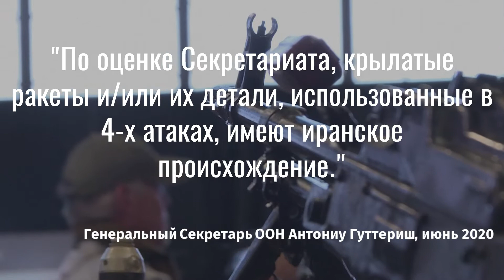Сохранить эмбарго на поставки оружия Ирану!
Иранский режим сеет смерть, террор и нестабильность по всему Ближнему Востоку. Представьте себе, на что он будет способен без эмбарго на поставки оружия.